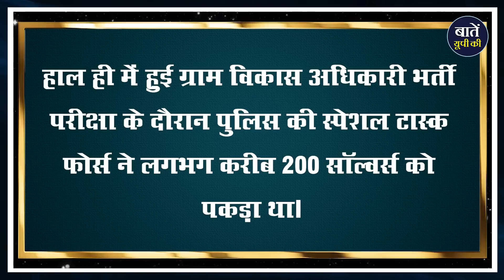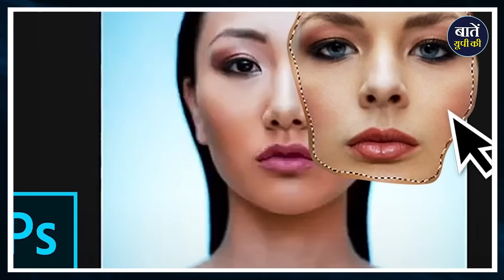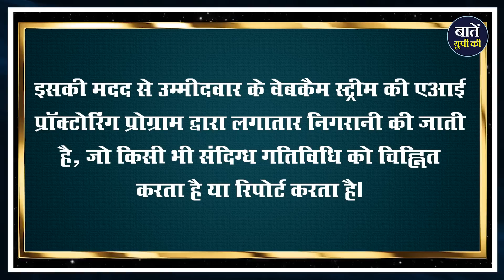Now UPSTF will catch the solver with this new technique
आए दिन हम परीक्षाओं में नक़ल की ख़बरें सुनते हैं..  परीक्षा चाहे बोर्ड की हो या फिर सरकारी नौकरी की..  पर सुरक्षा के तमाम प्रबंधों के बाद भी नक़ल के नए-नए तरीके सामने आते हैं। इसके लिए कई हाई टेक तरीकों का भी इस्तेमाल किया जाता है। हाल ही में हुई ग्राम विकास अधिकारी भर्ती परीक्षा के दौरान पुलिस की स्पेशल टास्क फ़ोर्स ने लगभग क़रीब 200 सॉल्वर्स को पकड़ा था। अब इन प्रतियोगी परीक्षाओं में नकल को रोकने के लिए यूपी सरकार जिस नए तरीके को आजमा रही है.. प्रदेश भर में उसकी खूब चर्चा हो रही है.. एसटीएफ ने पहली बार इन सॉल्वर्स को पकड़ने के लिए आर्टिफिशियल इंटेलिजेंस का इस्तेमाल किया था ..  सबसे पहले यह जानते हैं कि नक़ल के लिए इस बार किस तरह की तकनीकों का इस्तेमाल किया गया..

धन्यवाद